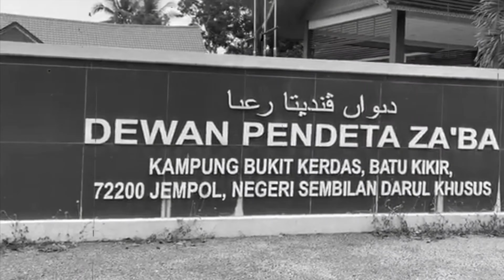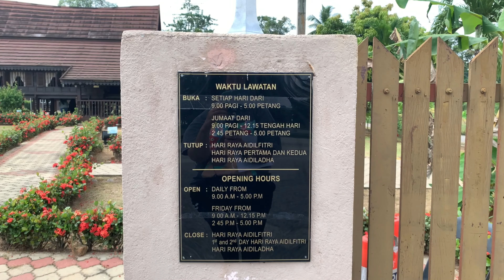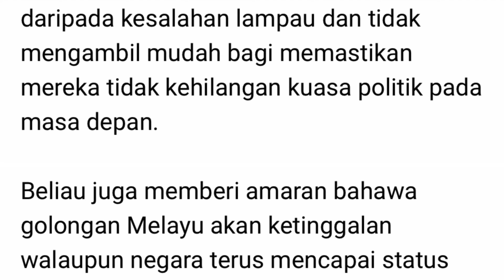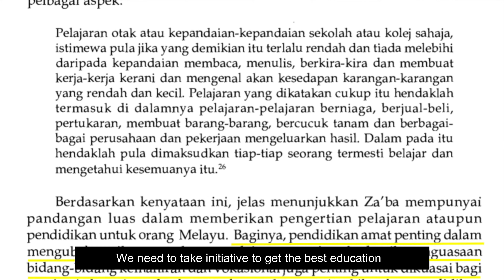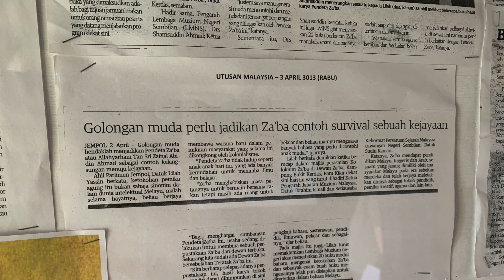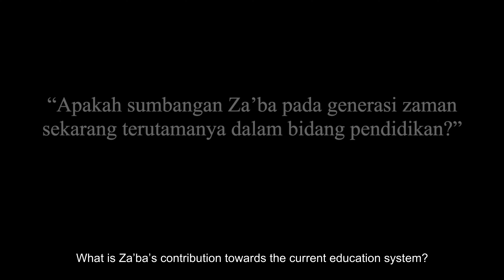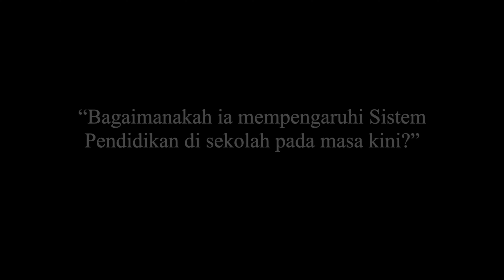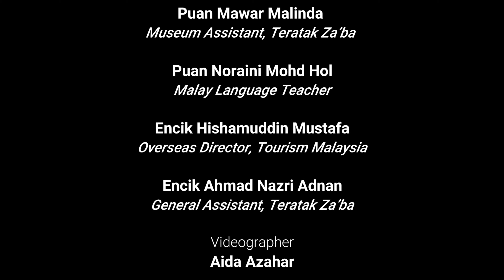VLOG530 TERATAK ZA'BA & IDEOLOGY: MALAY LITERATURE HERITAGE TOURISM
Tan Sri Zainal Abidin Ahmad (16 September 1895 – 23 October 1973) or better known by the moniker Za'aba, was a Malaysian writer and linguist. Za’ba have a big passion in literature and writing. Since his young age, Za’ba has written related to weakness of education, underdevelopment and poverty Malay people. Besides that, His writings have appeared in magazines and newspapers in Malay and English. He has also expressed plans for the development of the Malay community, especially in Panduan guru, Al-Ikhwan and Majalah Guru in addition to several works to guide students and teachers, particularly in the case of composing writings.

As a result of political awareness, Za’aba takes anti-colonial approach and try to give warning to his community (Mohd Taib Osman & Hamdan Hassan, 1978). Criticism is given as values and attitudes to Malays and non-Malays, especially in the pursuit of development in Malay community. At the end of 1916 until 1917 his writings were published serially and published in the press institutions wither under the title ‘Persaudaraan di Antara Ilmu, Bahasa, Persatuan dan Kemajuan’. This has arisen him to continue writing mainly about education in school especially backwardness education of Malay community. In his article, The Poverty of Malay that was published in The Malay Mail (1923), he has brought his own ideology towards poverty problem and deterioration in Malay community. Za’ba’s ideology towards education was emphasized on the idea that we must work further to move the Malay community forward in education. (Al-Ikhwan,1927). His ideology was also aimed at mitigating poverty among the Malays (Zainal, 1927). From the article, “Jalan Keselamatan Bagi Orang- Orang Melayu”, Za’ba focused on the importance of education in changing the Malay destiny.  He stressed on the need to remove the negative mindset and attitude among the Malays to ensure a better community (Zainal, 1927)

For this project, we had the opportunity to interview Puan Mawar Malinda, Museum Assistant of Teratak Za'ba, Puan Noraini Mohd Hol, Malay Language Teacher, Encik Hishamuddin Mustafa, Overseas Director of Tourism Malaysia, and Encik Ahmad Nazri, General Assistant of Teratak Za'ba.

Enjoy our vlog! Let us know what you think ya.

Batrisyia, Natasya and Rina
Heritage Explorers

Nur Batrisyia Aza Azhar | 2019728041
Nur Natasya Hazelya Mohd Harunizam | 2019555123
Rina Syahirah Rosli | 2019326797